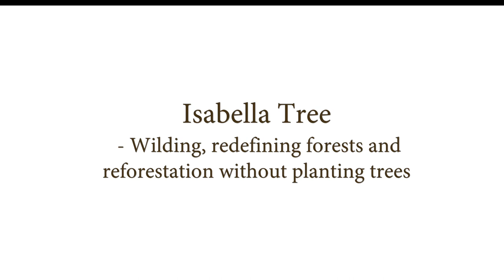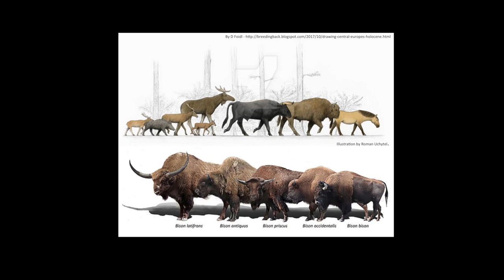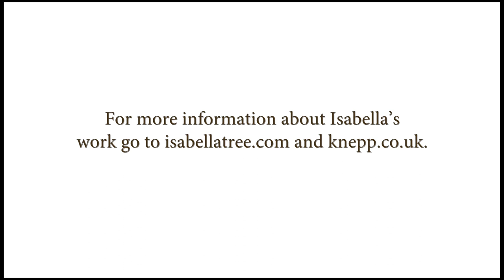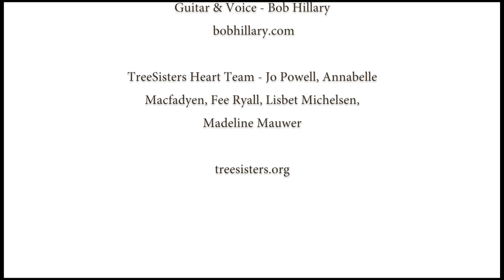Isabella Tree - Wilding, Forests and Reforestation without planting trees - The Tree Conference 2018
Isabella Tree is an award winning author of Wildling; the return of nature to a British farm.  Together with her husband, conservationist Charlie Burrell, they have embarked on an experiment of rewilding 3,500 acres of land at the Knepp Estate in Sussex.

We are delighted that she joined us at the 2018 Tree Conference in Frome and was able to spell out some of the lessons they have learnt from nature, from other pioneering landscape regeneration practitioners and what is possible through this method of working with wildlife.

filmed by angelfish films